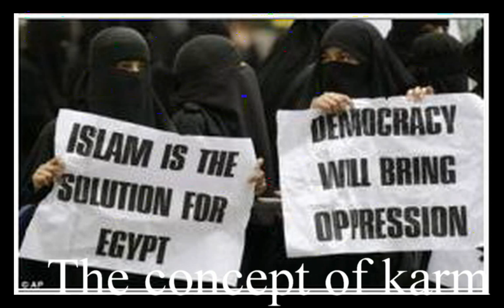Evolvenza Integralismo islamico A Soggetto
- The concept of karma exist until there is a mind.
- Il concetto di karma esiste fino a quando c’è una mente.
- El concepto de karma existe hasta que hay una mente.
- Le concept de karma existe jusqu'à il y a un esprit.
- مفهوم الكارما موجودة حتى يكون هناك عقل.
Evolvenza.it